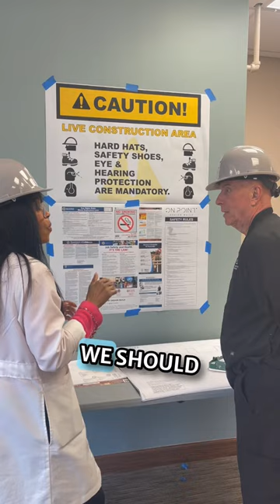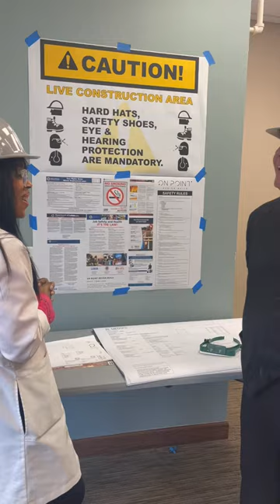Pardon Our Dust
🚧 Pardon Our Dust: Exciting Renovation Underway! 🚧

Dear Valued Patients and Visitors,

We're thrilled to announce that the RL Center for Cosmetic Surgery and Medspa is undergoing a major renovation to enhance your experience with us! While we work tirelessly to bring you an even more inviting and state-of-the-art facility, we want to extend our sincerest apologies for any inconvenience caused during this period of transformation.

Here's what you can expect during our renovation:

✨ Enhanced Facilities: From upgraded treatment rooms to a revamped reception area, we're investing in improvements that will elevate your comfort and satisfaction.

✨Cutting-Edge Technology: Our commitment to excellence includes the integration of the latest technological advancements, ensuring that you receive the highest quality care and results.

✨Expanded Services: Get ready for exciting new offerings! We're expanding our range of services to provide you with even more options for achieving your aesthetic goals.

✨Improved Amenities: Expect a more modern and welcoming environment designed with your comfort in mind. We're updating our amenities to ensure your visit is as enjoyable as it is effective.

✨Dedicated Team: Throughout the renovation process, our team remains fully committed to providing you with the exceptional care and personalized attention you deserve. Your satisfaction and well-being remain our top priorities.

Please bear with us as we work diligently to bring these enhancements to life. Our team will do everything possible to minimize disruptions and ensure that your experience with us remains positive and seamless.

We appreciate your patience and understanding during this exciting time of transformation. Thank you for choosing the RL Center for Cosmetic Surgery and Medspa for your aesthetic and cosmetic surgery needs. We can't wait to unveil our newly renovated space and continue serving you with excellence.

Should you have any questions or concerns, please don't hesitate to reach out to our team. We're here to assist you every step of the way.